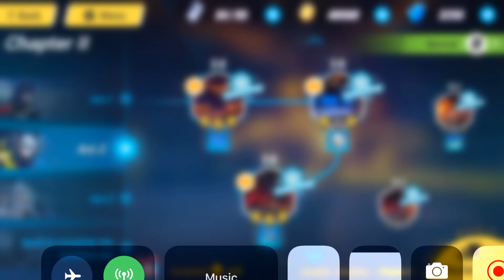ㅅㅅ Honkai Impact 3rd - Chapter 2 Act 2 Dream Interpretation ㅅㅅ